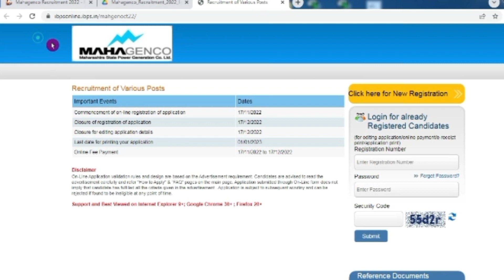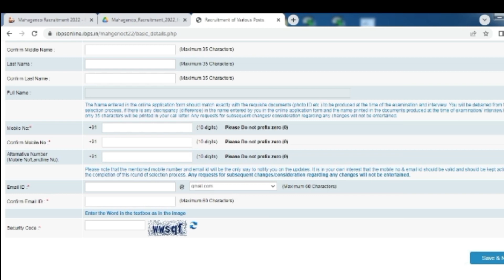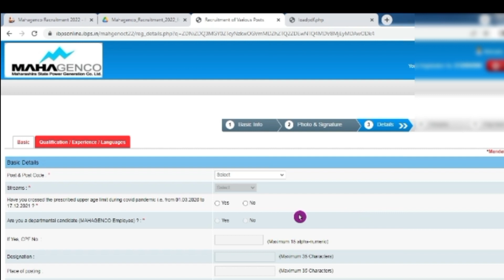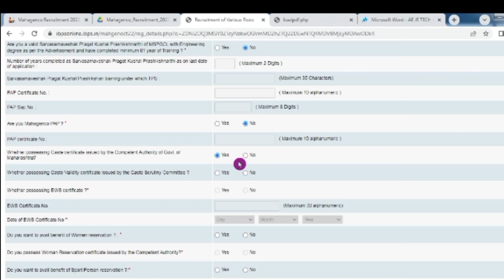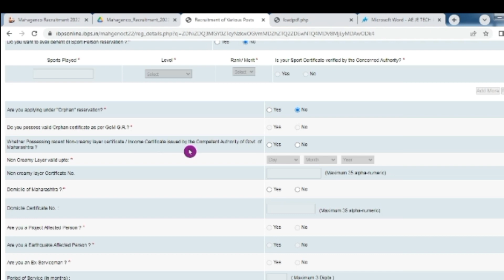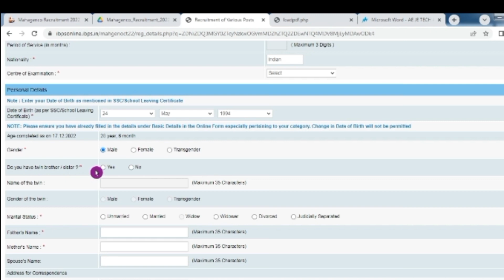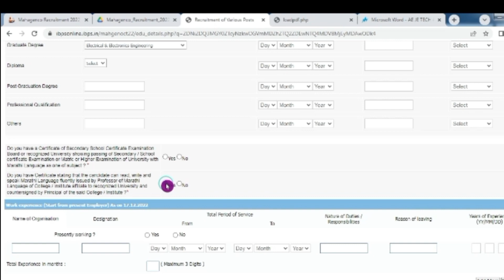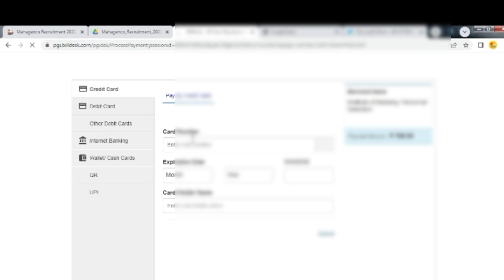mahajenco assistant engineer recruitmrnt online form |MAHAGENCO Recruitment 2022 Form Fill Up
महाराष्ट्र राज्य वीज निर्मिती कंपनीत 661 जागांसाठी भरती (Mahagenco Recruitment 2022)

Online अर्ज करण्याची शेवटची तारीख: 17 डिसेंबर 2022

संपूर्ण माहिती घेण्यासाठी पुढील टेलिग्राम चॅनेल नक्की पहा.